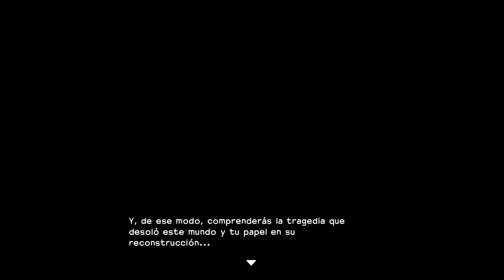DEMO Dragon Quest Builders #1 Un despertar estraño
Hoy tenemos en el canal un juego muy interesant y muy entretenido que creo que os gustara mucho !!! Se trata de Dragon Quest Builder, un juego muy parecido a Minecraft, espero que os guste mucho y cualquier sugerencia me la dejais en los comentarios :3